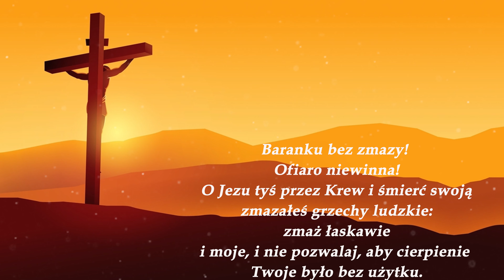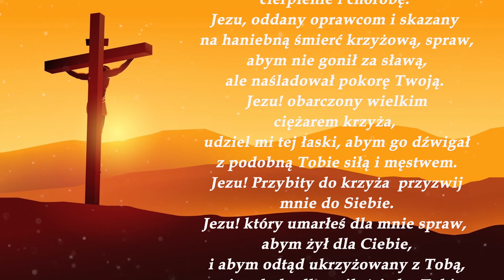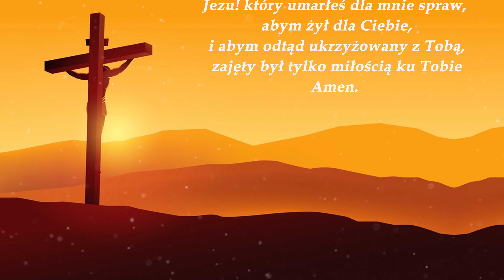Modlitwa do Pana Jezusa cierpiącego na krzyżu, o pomoc i łaski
Tekst Modlitwy do Pana Jezusa Cierpiącego na krzyżu, o pomoc i łaski:

Baranku bez zmazy!
 Ofiaro niewinna!
 O Jezu tyś przez Krew i śmierć swoją
 zmazałeś grzechy ludzkie: zmaż łaskawie
i moje, i nie pozwalaj, aby cierpienie
 Twoje było bez użytku.
Jezu, opuszczony przez cały świat,
 smutny, stroskany, konający,
 gotowy na śmierć: pomóż mi abym znosił
 z równą Tobie godnością kielich zgryzot,
 który przyniesie mi życie.
Jezu! Oskarżony i szkalowany,
naucz mnie gardzić sądami ludzkimi
 i znosić cierpliwie obelgi choć
najzłośliwsze na ziemi.
 Jezu! zsiniały od ciosów,
 poraniony cierniami i zbroczony we Krwi
 Swojej dla miłości mojej: dopomóż mi,
 abym dla miłości Twojej zniósł
przykrość wszelaką, cierpienie i chorobę.
Jezu, oddany oprawcom i skazany
 na haniebną śmierć krzyżową, spraw,
 abym nie gonił za sławą,
ale naśladował pokorę Twoją.
 Jezu! obarczony wielkim ciężarem krzyża,
 udziel mi tej łaski, abym go dźwigał
 z podobną Tobie siłą i męstwem.
 Jezu! Przybity do krzyża  przyzwij
 mnie do Siebie.
Jezu! który umarłeś dla mnie spraw,
 abym żył dla Ciebie,
 i abym odtąd ukrzyżowany z Tobą,
 zajęty był tylko miłością ku Tobie.